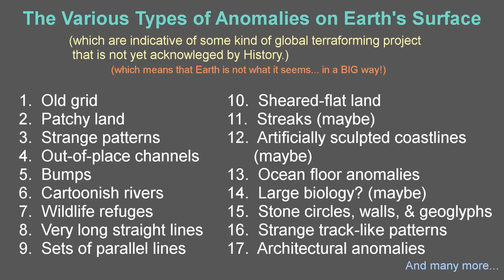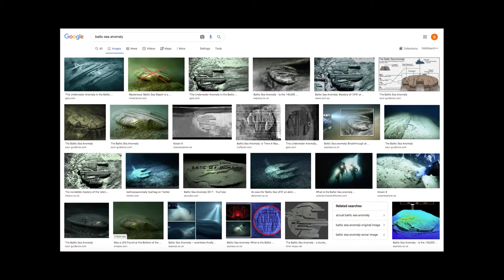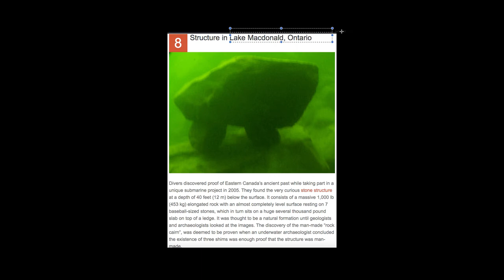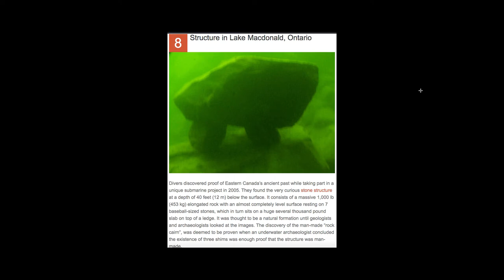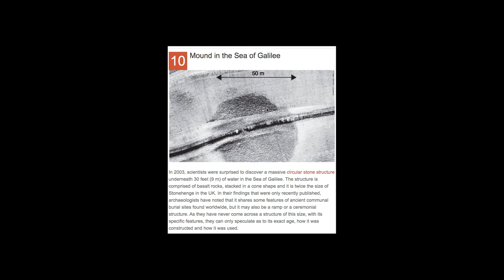"Ocean Floor Anomalies" (p.1) - The Various Types of Anomalies on Earth's Surface